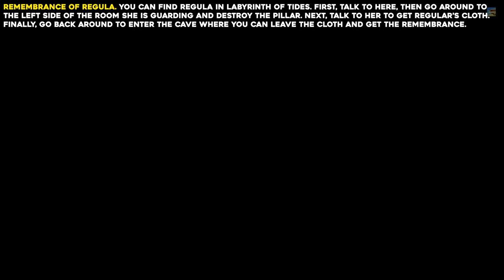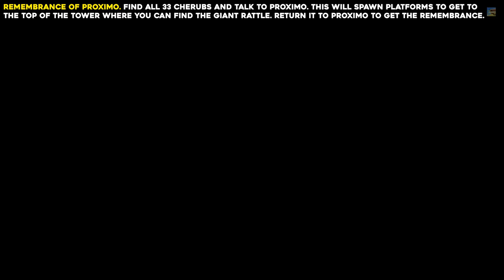Blasphemous 2 All Remembrance Locations (The Work Of A Master Trophy)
This guide will show you how to get all Remembrances in Blasphemous 2. This will get you the "The Work Of A Master" trophy / achievement.

Timestamps:
Remembrance Of Regula 00:00
Remembrance Of Castula & Trifon 01:21
Remembrance Of The Confessor 03:13
Remembrance Of Cesareo 03:38
Remembrance Of Proximo 04:24
Remembrance Of Crisanta 05:28
Rewards 06:07